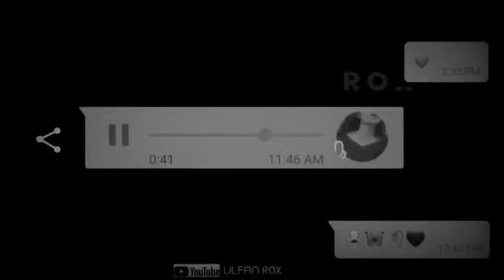Sad Love 😭🦋❤✨️WhatsApp status 😊💔2013 song 🥰